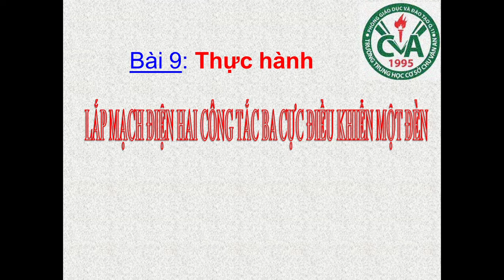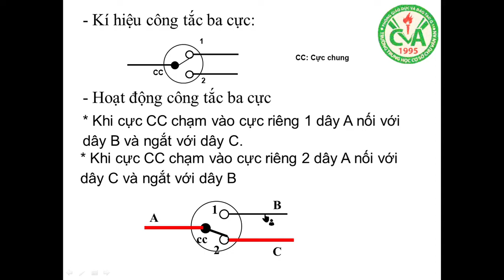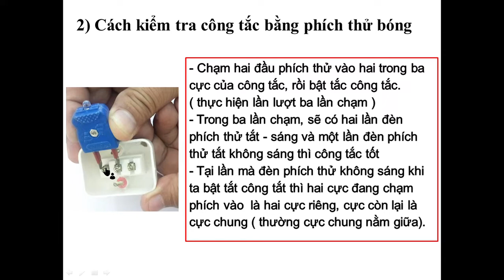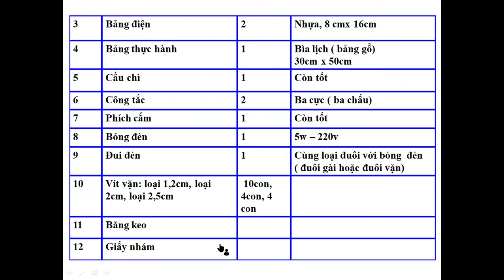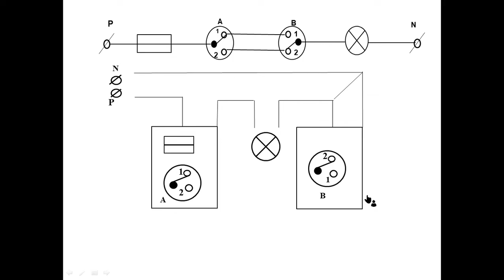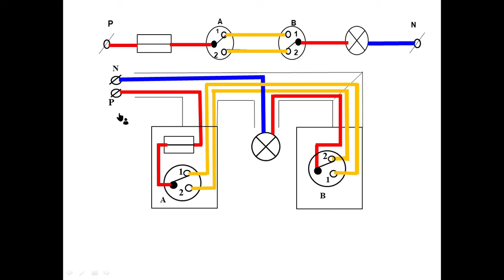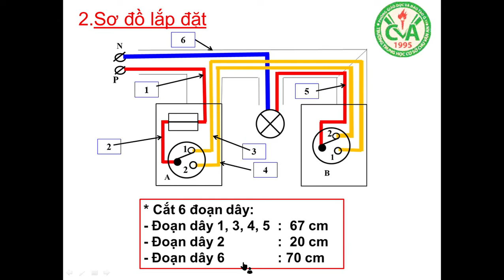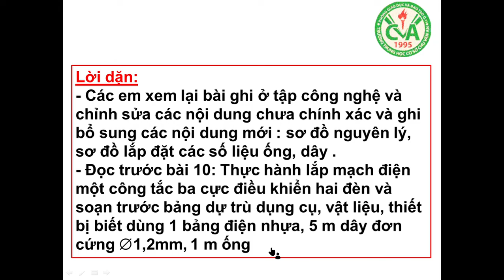CÔNG NGHỆ 9 (Tuần 5 / HK2) - Bài 9: THỰC HÀNH LẮP MẠCH ĐIỆN 2 CÔNG TẮC 3 CỰC ĐIỀU KHIỂN 1 ĐÈN